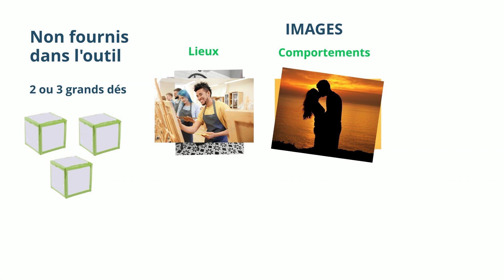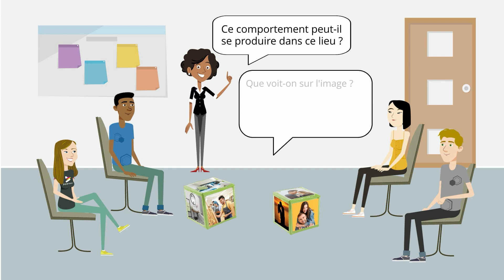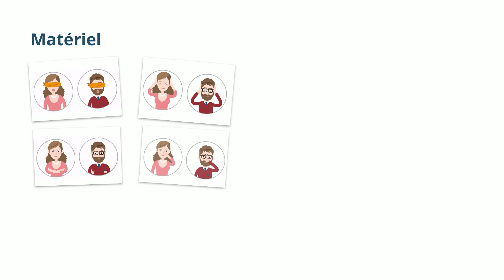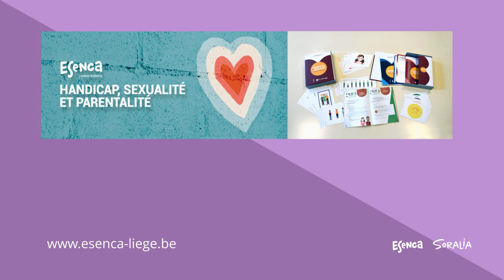Animation Esenca- EVRAS - Comprendre les relations - Les dés de l'intimité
Cet animation vient de la mallette pédagogique Handicap & sexualité composée d’un cahier d’animations détaillées avec des fiches d’animation et des supports pédagogiques (pictogrammes, feuilles de travail et d’explications). Il permet d’aborder la vie relationnelle affective et sexuelle avec des personnes présentant une déficience intellectuelle légère à modérée mais pas que…

Cette mallette pédagogique est née d’une collaboration entre Esenca Liège et les Centres de Planning Familial Soralia de Liège et Spa. C’est un recueil d’idées, d’outils pour aller… à la rencontre de soi, des autres, de l’amitié et de l’amour.